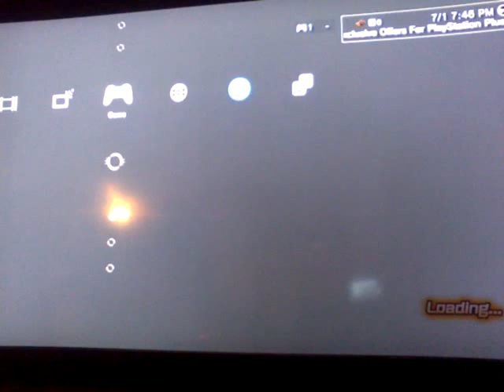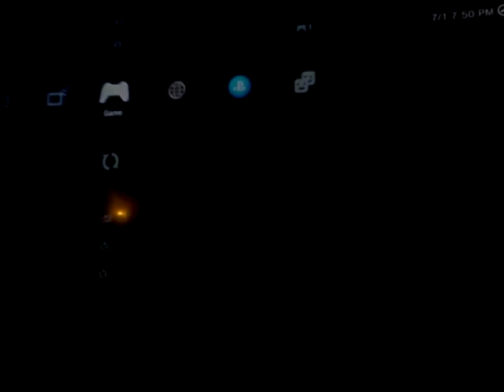Pimping out my wardrobe-Xenoverse